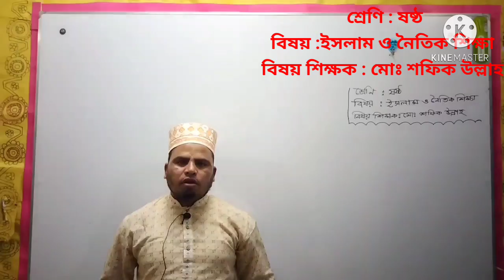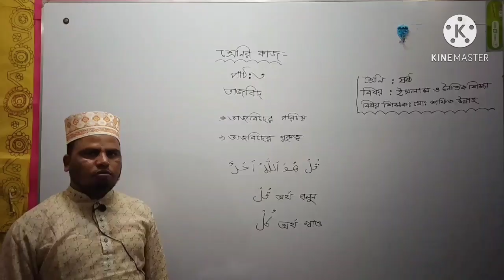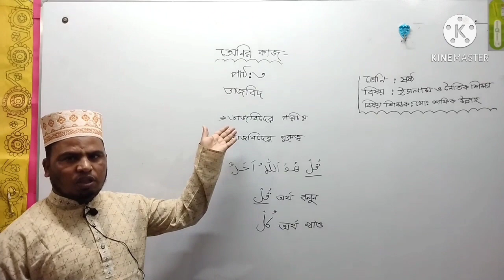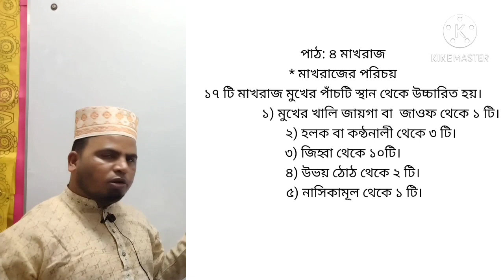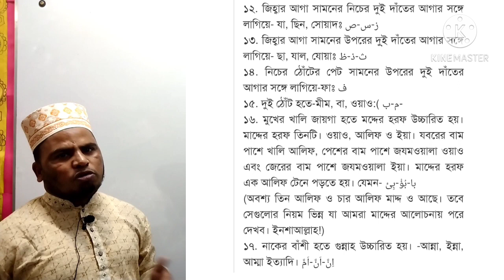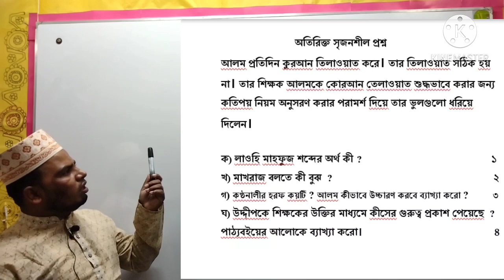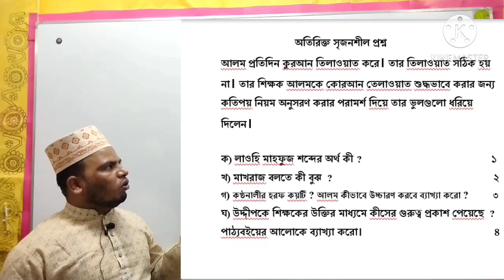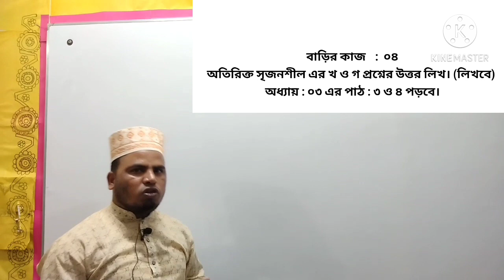21 VI BM IME 04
Class -VI, Medium Bangla, Subject IME, Lecture 04, Subject Teacher Md.Shafiq Ullah